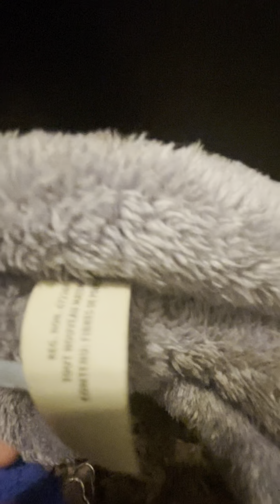I was to lazy to make picture for video but this is the murder part 2